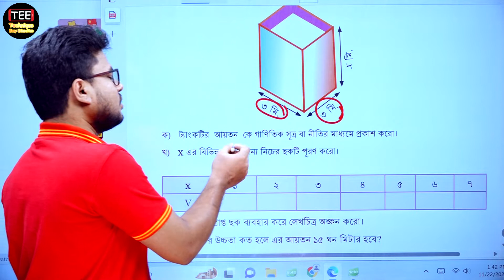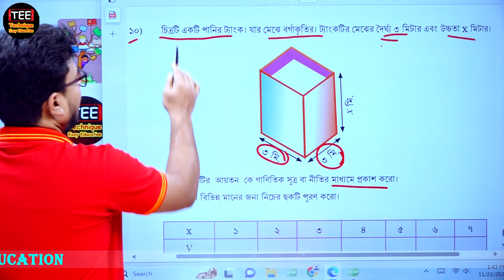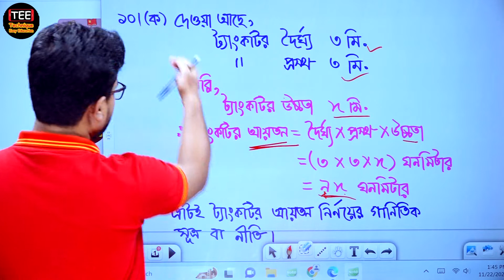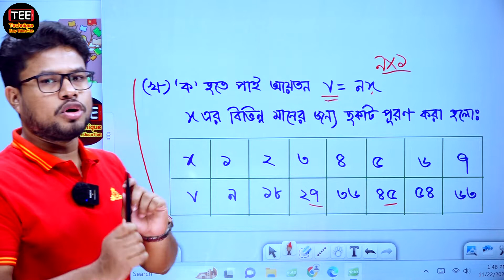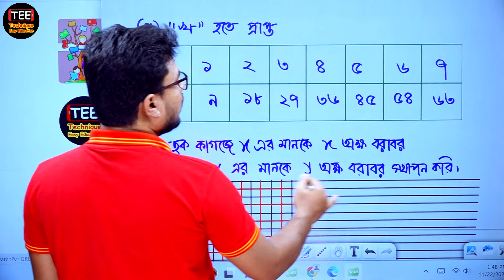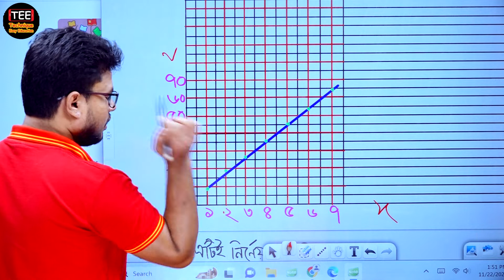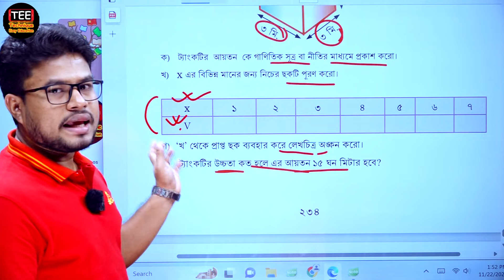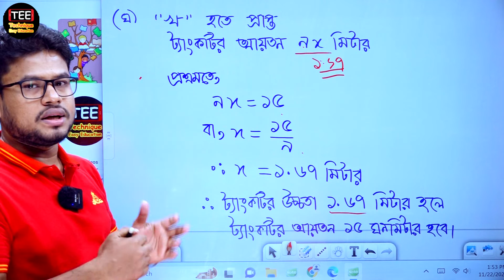সূত্র খুঁজি সূত্র বুঝি। অধ্যায়-১২। পর্ব-১৬। ষষ্ঠ শ্রেণি । class 6 math chapter 12 part 16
Chapter 12
 সূত্র খুঁজি সূত্র বুঝি, অধ্যায়-১২

ত্রিমাত্রিক বস্তুর গল্প